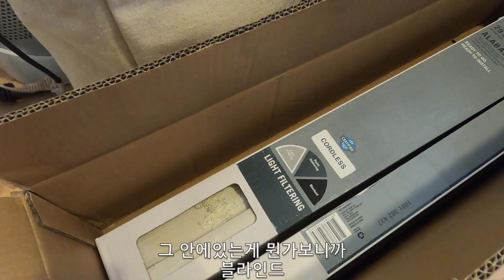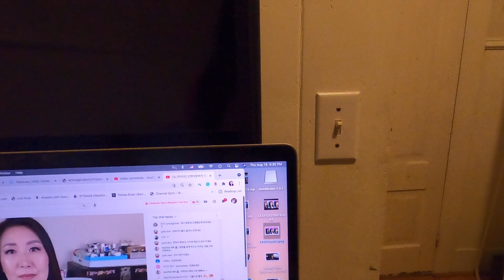미국대학생 자취집 룸투어 College Room Tour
💜My links & FAQ 다른 SNS와 자주듣는 질문

🛍 My Favorite Shopping Links / 온라인 쇼핑싸이트

All products shown above were sent to me for a review or purchased with my own money. All opinions expressed are my own and are not in any way influenced by any third party interest.